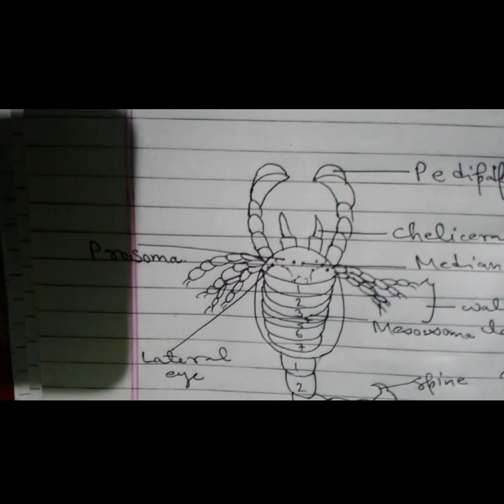Diagram of Scorpion with Labelling : Drawn in a Easy Way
With the help of this video , one can learn to draw the structure of scorpion in a very simple and easy way.